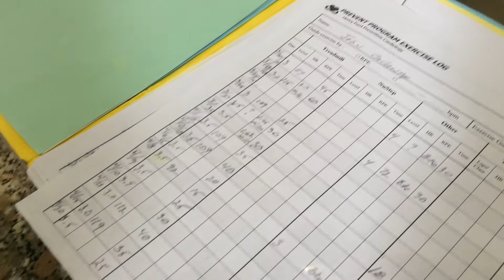Exercising with a Heart Pump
Henry Ford Health System's medically supervised exercise program, PREVENT, and advanced technology helps patients stay in shape.